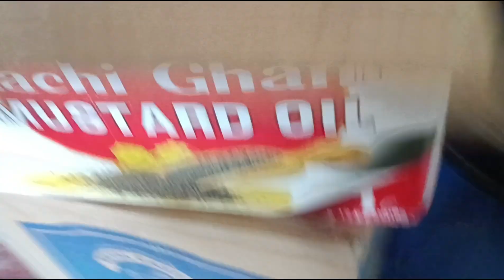Nani Ko 1st Birthday Celebration 🎉💗|| 12th Dec😍 || Special Vlog💗🥀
hello everyone here's my new special vlog..
hope you guys love this vlog 💗